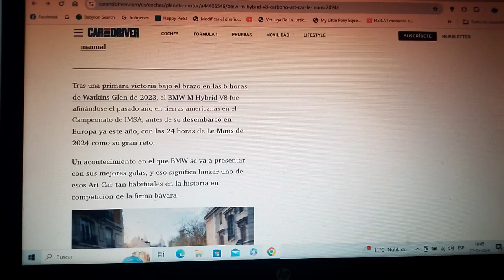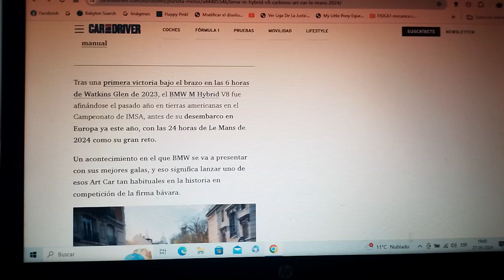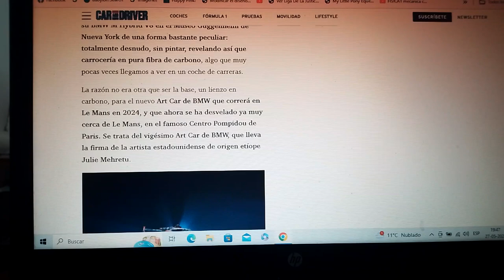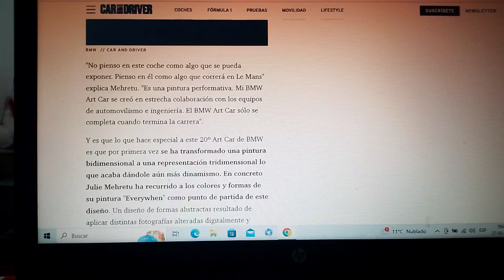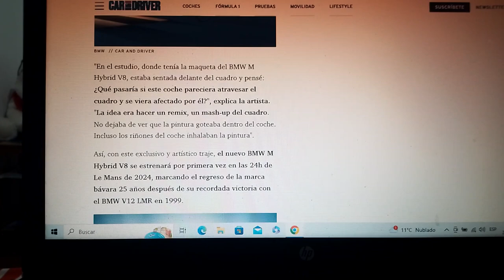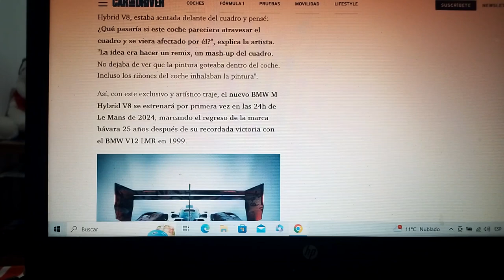El nuevo BMW M Hybrid V8 se convierte en Art Car para la versión 2024 de las 24 Horas de Le Mans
Como se sabe la marca automotriz bávara volverá a la competencia de resistencia de automovilismo mas famosa del mundo 25 años después de su último triunfo en La Sarthe en 1999 y de la mano de su nuevo LMDh competirá allí con una decoración especial